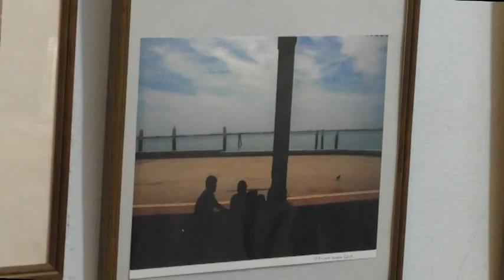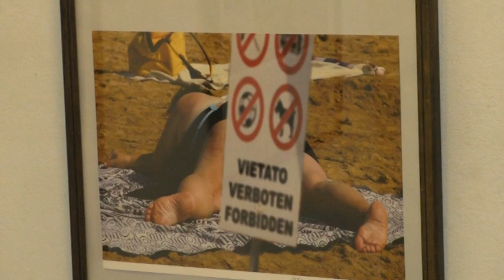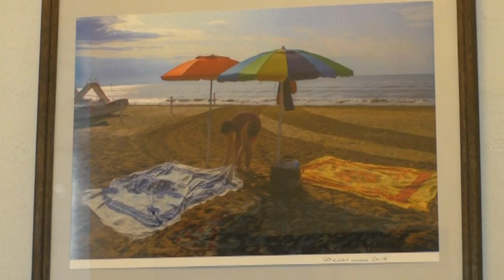Життя в квадраті: Виставка фотохудожника Євгена Кома (28.11.2019)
Де у Запоріжжі можна порадувати око літніми пейзажами взимку?

Запорізький фотохудожник Євген КомпанІйченко (Євген Ком) вирішив зробити літню несезонну фотовиставку. Епатажний митець зазвичай фотографує українські пляжі, а цього разу зробив закордонну серію.